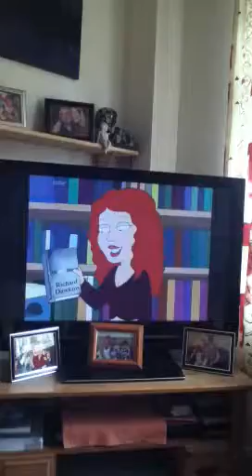Family guy-illumanti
Look At the video again if u found anything else